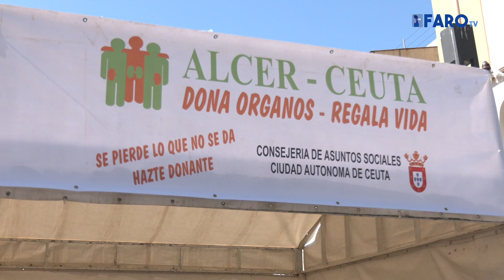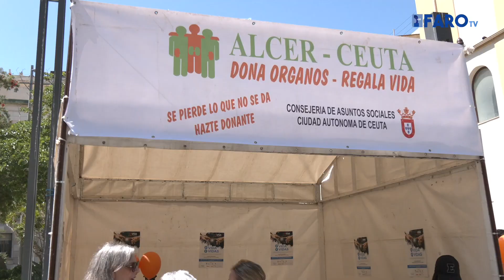ALCER homenajea a familiares y donantes por su generosidad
La plaza de los Reyes ha acogido un stand  implantado por la Unión de Trasplantados de Órganos Sólidos bajo el lema 'Suma vida, multiplica vidas' con motivo del Día del Donante.

Imagen y edición: Imad Lagmich